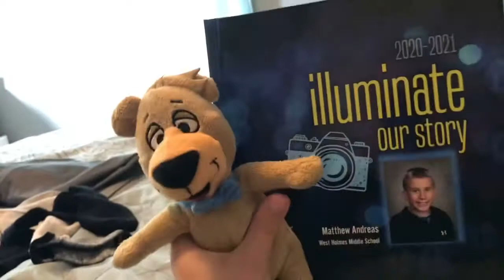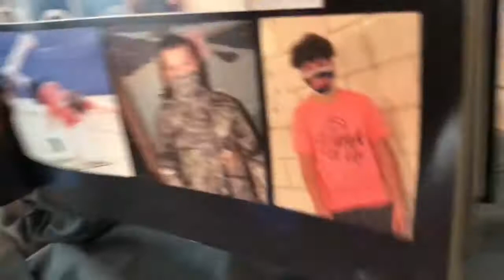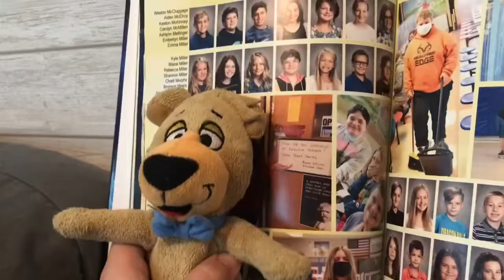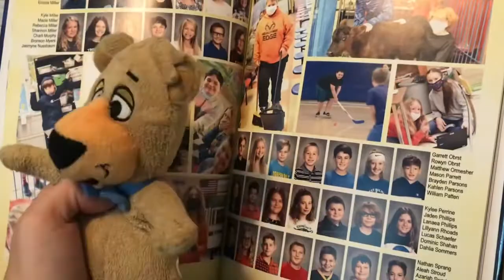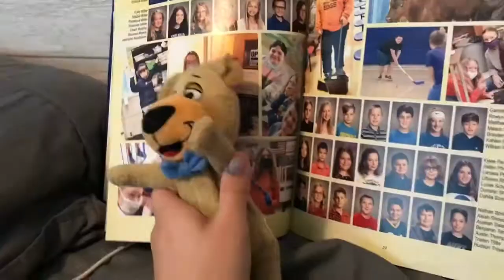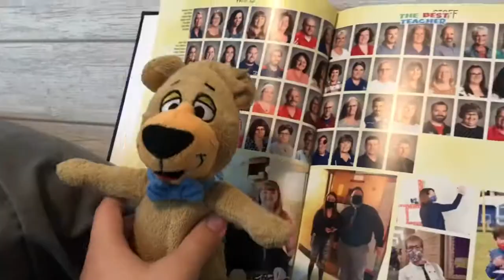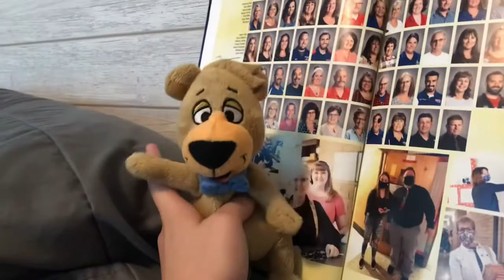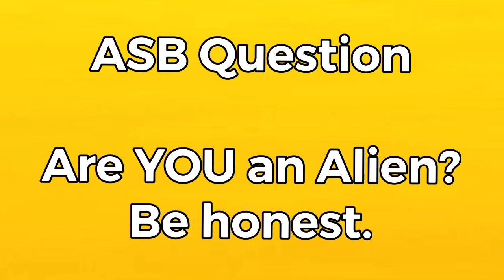ASB Movie: The Boo Boo Bear Show 2!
Boo Boo returns with his new and improved Boo Boo Bear Show!